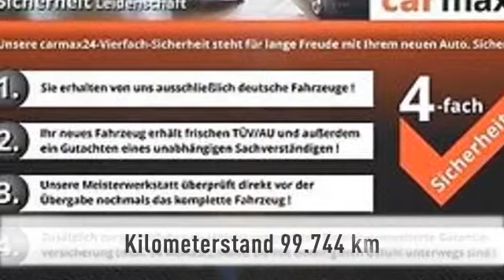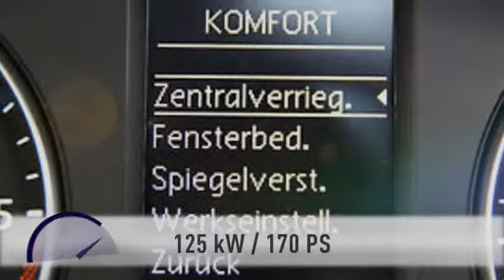Volkswagen Sharan Sharan 2.0 TDI Match Leder Nav Xenon Pano 7-Sitz